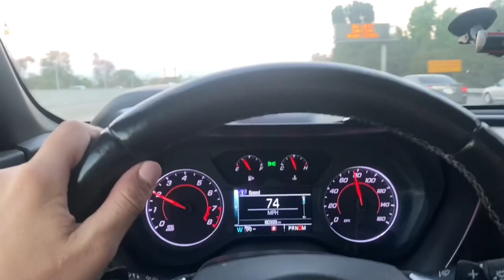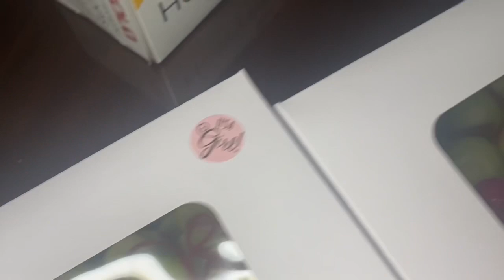I HAD NO IDEA!!! | TRIP TO WASHINGTON | MY BIRTHDAY |FAMILY VLOG